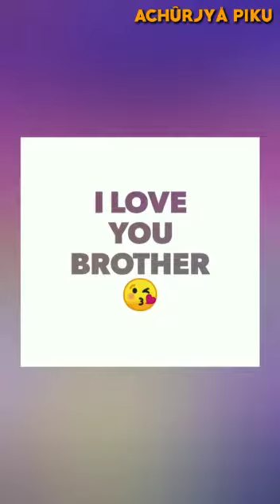Happy birthday achurjya da lovely songh